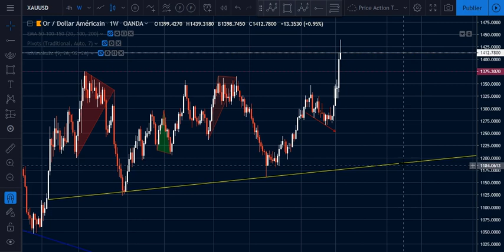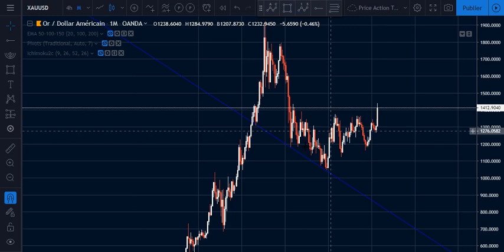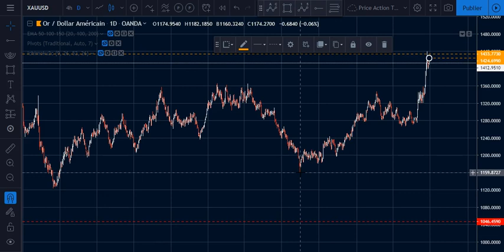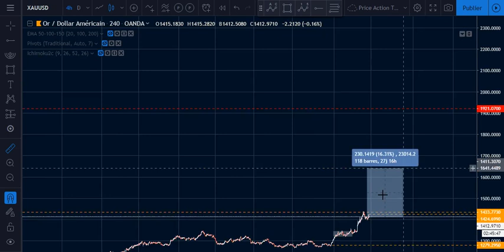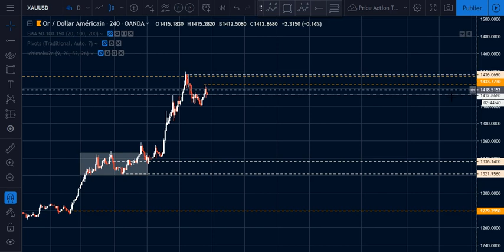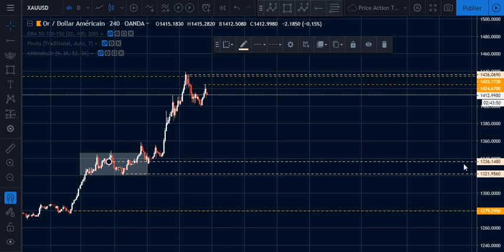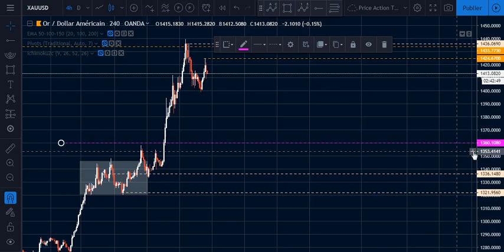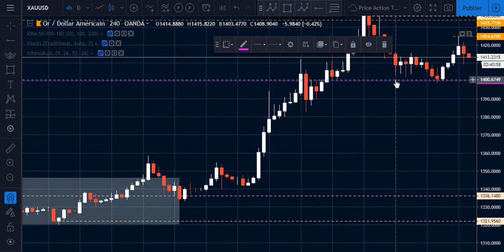#6 SUPPORT & RÉSISTANCE INSTITUTIONNELS